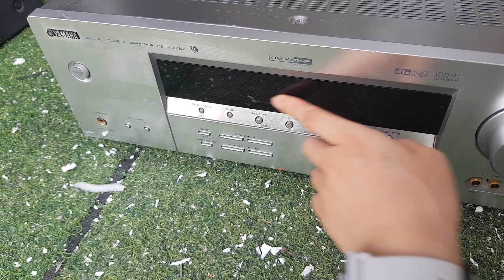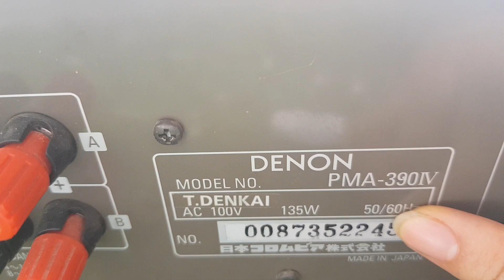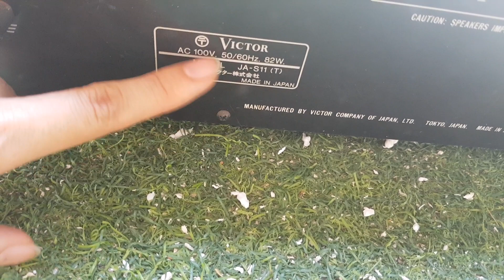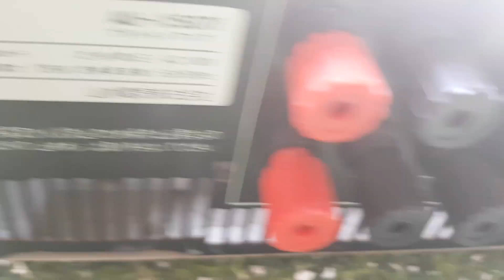Lô amply giá không thể rẻ hơn. Toàn siêu phẩm. Áp dụng duy nhất trong video. Liên hệ ngay 0966594581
- Yamaha CA-Z1: 1tr9
- Yamaha AX457: 1tr950
- Denon 390IV: 3tr850
- Onkyo 817RS: 3tr790
- Sansui 507i: 3tt490
- Victor S11: 1tr790